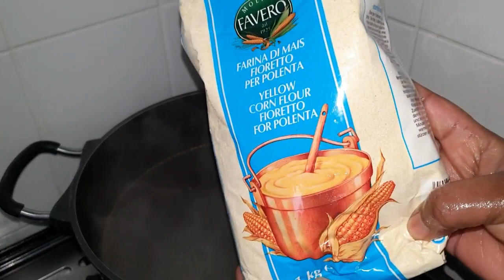iyo Caloleey Ari